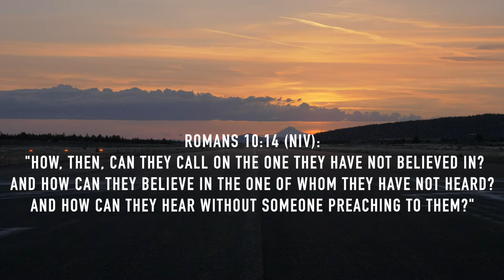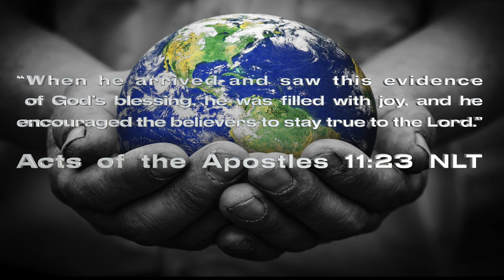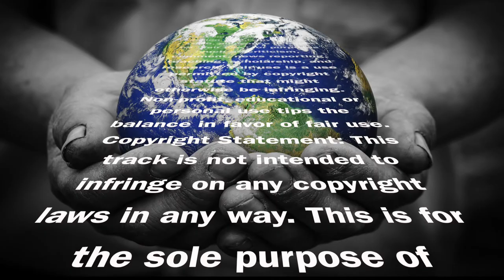Inspiration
Inspirational Stef Reid

Paralympian Stef Reid explains why she puts her trust in God.

2x World record holder and Silver medalist at the London Paralympics 2012, Stefanie Reid shares her heartwarming testimony and discusses some of the biggest questions in life and faith